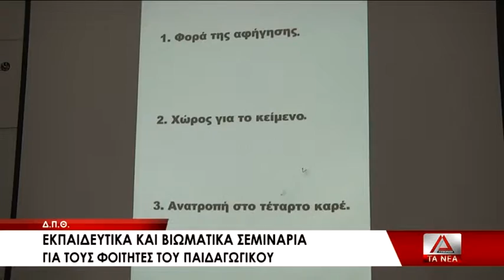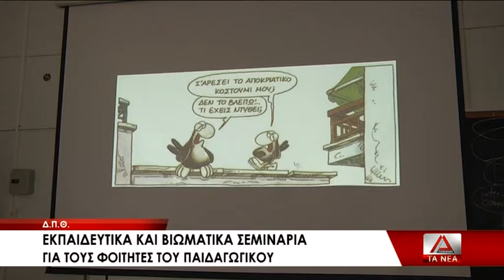12 DPTH SYMPOSIO